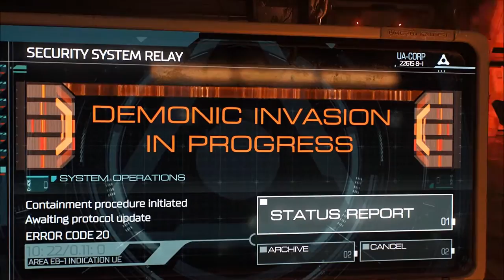A new era- LOU plays DOOM #1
LOU starts the DOOM campaign